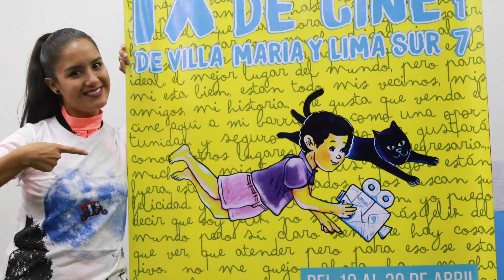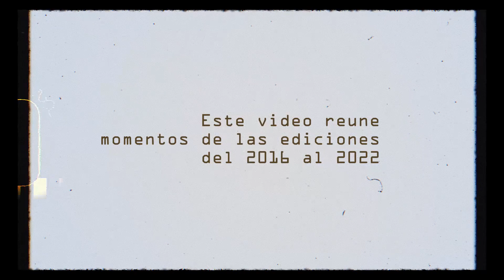¿Cómo es un festival de Cine Comunitario?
Conozcamos otras formas de celebrar el cine desde los festivales, aproximandonos a la experiencia del festival de Cine de Villa María del Triunfo.